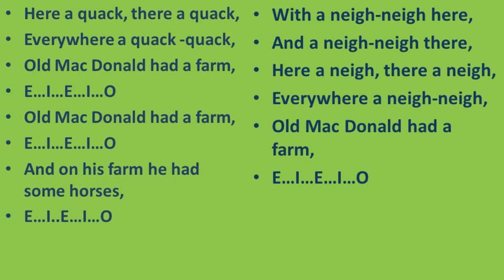SKG | ENGLISH | OLD MAC DONALD | RHYME | TERM - 3